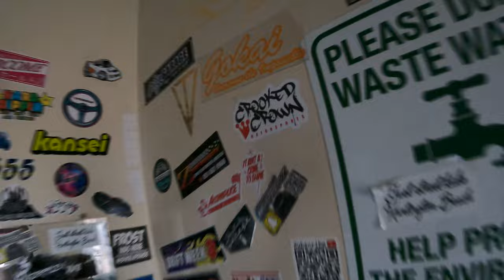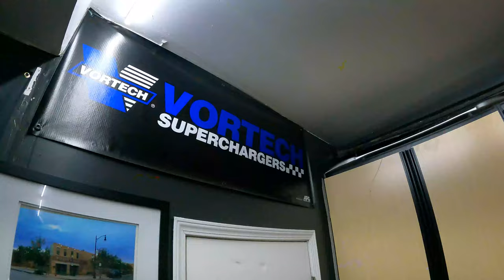A BIG THANK YOU...... TO ALL OF YOU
Wrapping this year up with a THANK YOU to all involved in my program, my lifestyle and my family!!! I have given you the links to all the brands we stand behind, use daily and believe in because they believe in us, CHECK. THEM. OUT!